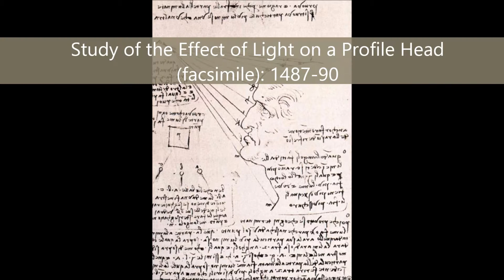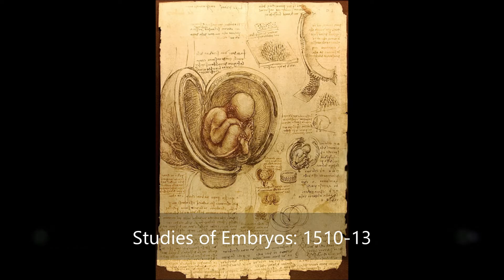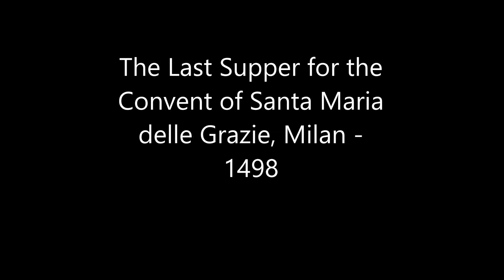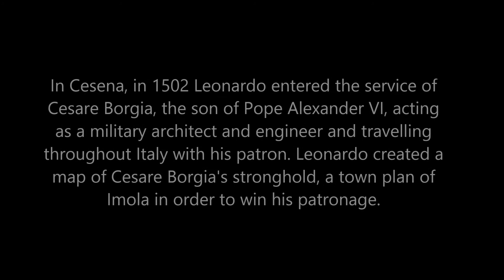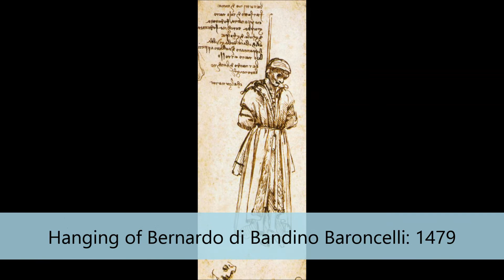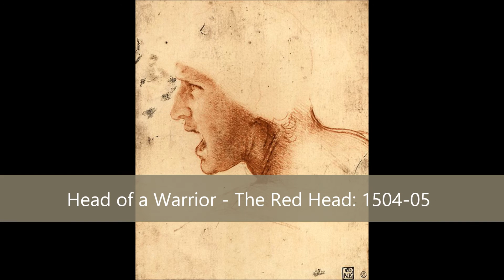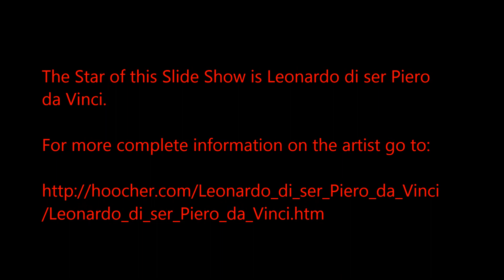Leonardo di ser Piero da Vinci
Renaissance Artist and Humanist